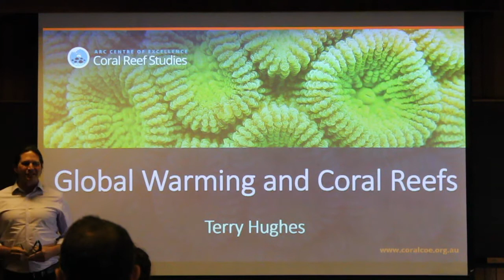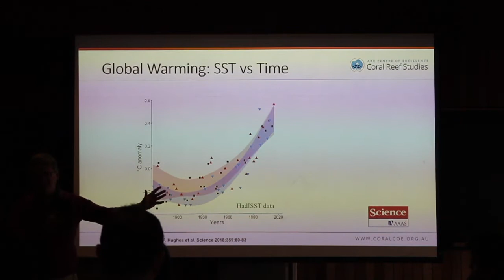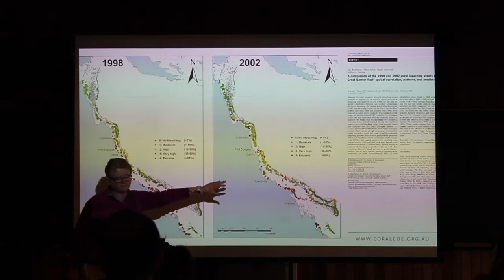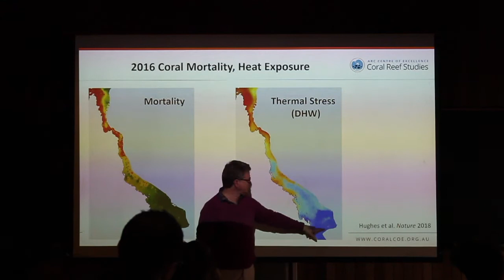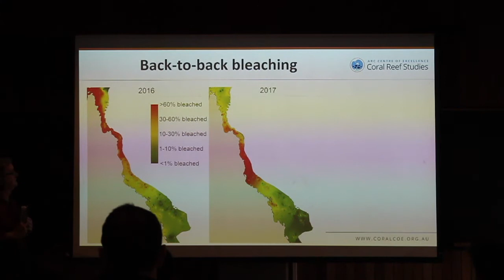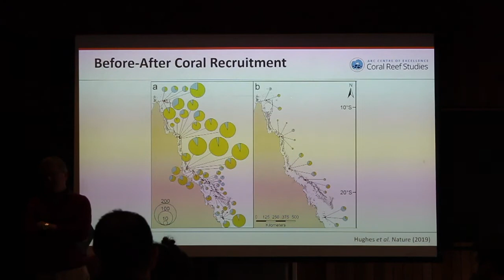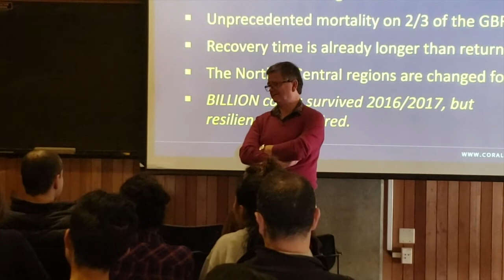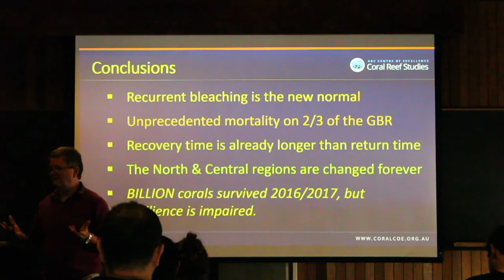Terry Hughes Talk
Coral ecologist Terry Hughes gives a special talk at the Scripps Institution of Oceanography.